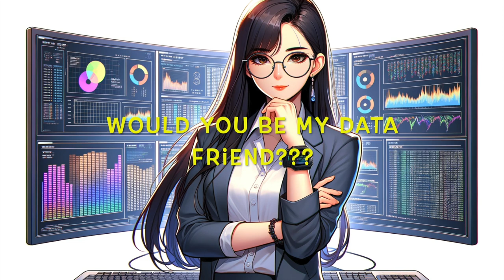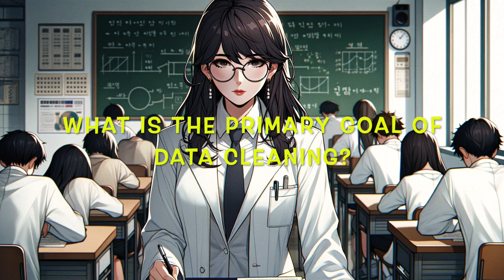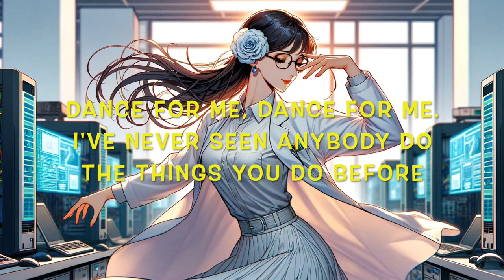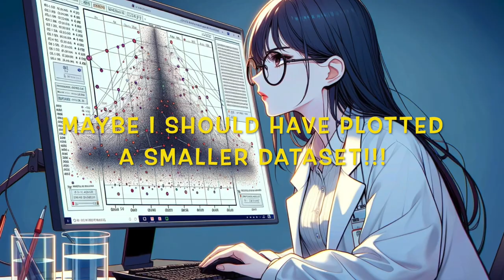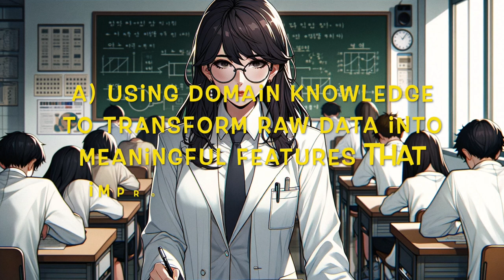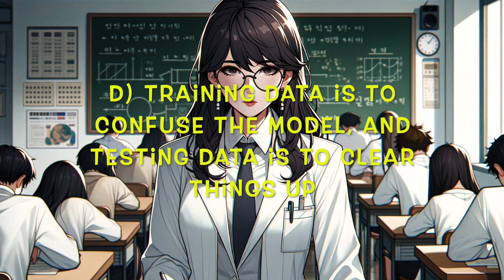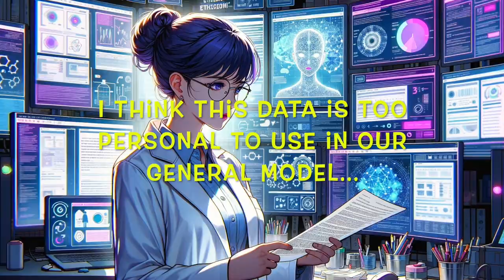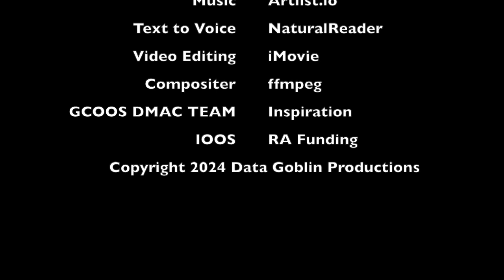Satori and the Mystery of the Dirty Data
GCOOS Product Developer and Co-Data Manager Bob Currier created “Satori and the Mystery of the Dirty Data,” as a training aid to teach non-data scientists about the daily lives of data scientists. In the video, his character Satori takes viewers through the entire cycle of data processing — from finding and cleaning data, to creating and training artificial intelligence (AI) models, and finally, to visualizing the data. See how you did! After watching the video, pop over to our website to take the quiz!